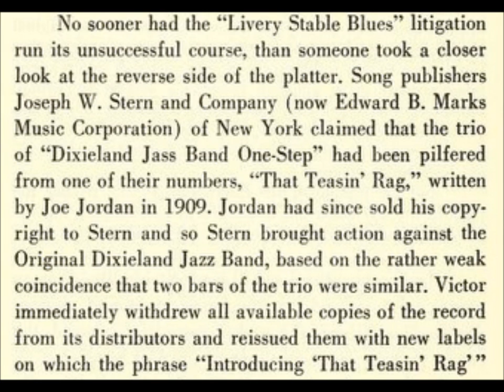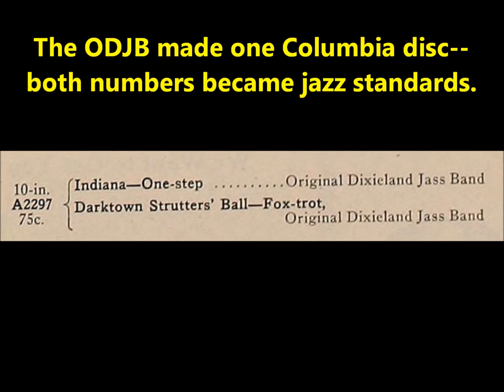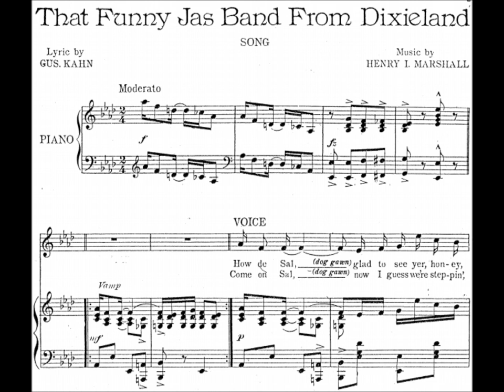Original Dixieland Jazz Band "Barnyard Blues" "Livery Stable Blues" OKEH Artie Seaberg on clarinet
Original Dixieland Jazz Band plays "Barnyard Blues" on an Okeh disc--it is more commonly called "Livery Stable Blues." The same composition has two names due to a copyright mess.

A story is behind the two titles.  The ODJB lost money because of an oversight!

In 1917, the tune known as "Livery Stable Blues" was SUPPOSED to have been called "Barnyard Blues" on the label. Indeed, the latter barnyard title is more appropriate since the instruments imitate a rooster, horse, and cow. In other words, all of the animals imitated are associated with barnyards whereas only horses are associated with livery stables.

A mixup with sheet music and song titles in 1917 led to litigation. The ODJB had been assigned rights only to "Barnyard Blues," so when the performance was erroneously issued as "Livery Stable Blues," other musicians seized this opportunity to claim credit.

New Orleans trombonist Tom Brown claimed to be the writer of "Livery Stable Blues," and Nunez claimed the same.

The band recorded for the Victor Talking Machine Company in 1917. Takes from this February 26 session were issued relatively quickly. The first jazz record was Victor 18255, which featured "Dixieland Jass Band One-Step" (on the "A" side--"Composed and played by Original Dixieland 'Jass' Band") backed by "Livery Stable Blues." It is worth noting that "one-step" is in one title, and the other is characterized on the label as a fox trot.

The phrase "For Dancing" is added to the right of the spindle hole on both sides of the disc (Columbia adds the phrase "Dance music" to the right of its spindle hole).

Victor supplements stressed that ODJB records provided dance music, a fact that seems to be little appreciated today. Announcing the release of "Broadway Rose" and "Sweet Mamma" on 18722, Victor's March 1921 supplement states, "Here are two numbers, which, if danced properly, are guaranteed to keep the participant at least two jumps ahead of gloom and disaster." Announcing "Dangerous Blues" and "Royal Garden Blues" on 18798, Victor's November 1921 supplement states, "For those who demand humor in their dance records, these are assuredly 'good tunes.'"

Victor's May 1917 supplement, printed in late April, describes the ODJB's debut record and includes a photograph of the band. The May 1917 issue of Talking Machine World announced that Victor was distributing to dealers "an attention compelling poster listing two special Jass band...selections." In a letter dated March 29, 1917, Victor editorial manager Ernest Johns wrote to Eddie Edwards, "[O]ur advertising of the Jass Band will consist of a special poster and a special supplement, which will be sent to all Victor dealers...These, I should say, will be on display inside of a couple of weeks." Edwards had evidently asked about how Victor literature would spell the word jazz, and Johns replied, "As to the spelling, we were a little uncertain ourselves, but we noticed that on your cards...the word was spelled JASS, so that on the poster we followed that spelling..."

The two performances on the first jazz disc are outstanding and must have seemed refreshing to listeners during World War I since nothing similar to this "jass" had been recorded before. If the performances have one weakness, it is that the band repeats without variation all sections of both numbers, which makes for a somewhat monotonous delivery. Members play at full volume throughout the performances, which therefore never reach a climax. (When "Dixieland Jass Band One-Step" was recorded again in 1936, pianissimo playing midway through the performance and then a solo by Shields create opportunity for effective crescendo and climax.)

The two compositions have complex histories. Legal difficulties forced the Victor company to make changes to both sides of the disc's label. The earliest copies of the first ODJB disc do not cite Jordan's rag but later copies state, "Introducing 'That Teasin' Rag." For no clear reason, the title on side A of the disc was changed to "Dixie Jass Band One-Step," the suffix "-land" omitted. Curiously, posters promoting the band's live engagements around 1921 state that Victor 18255 featured the song "Ramblin' Blues"--"Dixie Jass Band One-Step" had been renamed! It is worth noting that the ODJB recorded many songs with "blues" in the title. "Livery Stable Blues" was among the first records with "blues" in the title and it was the first such record to sell incredibly well.

As ODJB manager, Max Hart made arrangements in early 1917 with Jos. W. Stern & Company for publication rights to "Dixieland Jass Band One-Step." Hart possibly signed with Stern because Stern's company already owned rights to Jordan's "That Teasin' Rag."